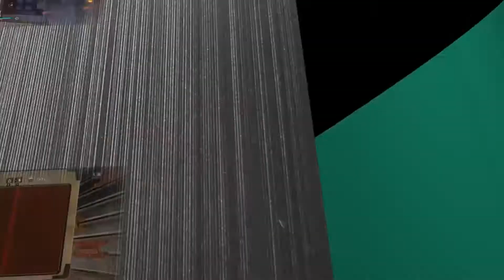Raft - Survie - #6 [FR]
Vous regardez notre Let's Play de Raft fait en coop avec Peup-Peup, merci de votre soutien :)